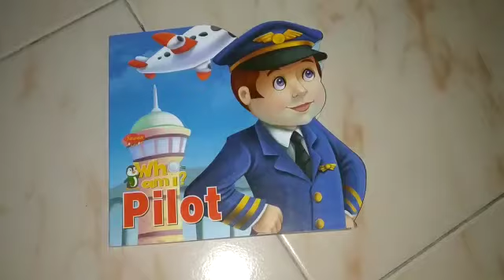Who am I - Pilot